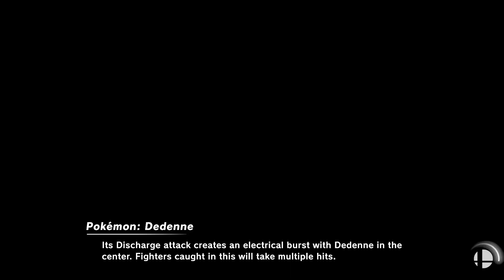KBD Smash Round 3 - Moochyb (Young Link) Vs. theBusBoy (Bowser)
Round Three of the coveted Kinda Bros Discord Invitational Smash Ultimate Tournament.